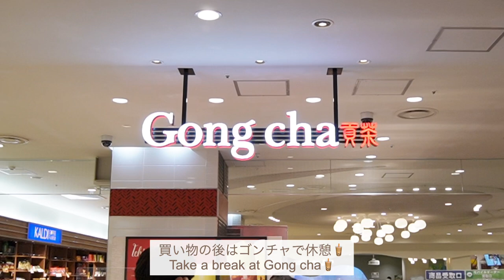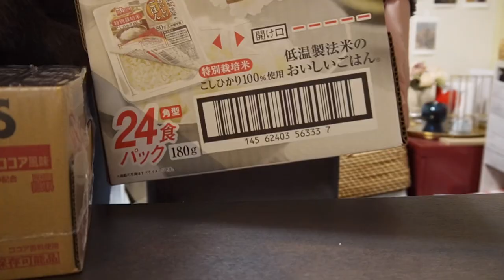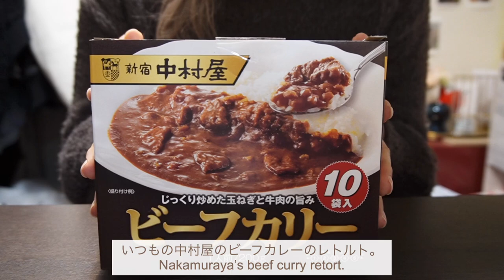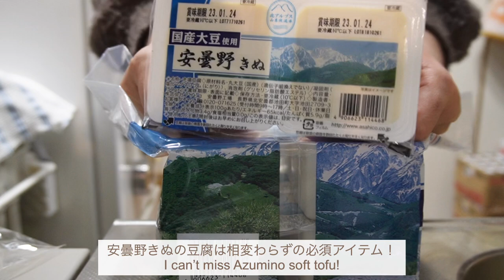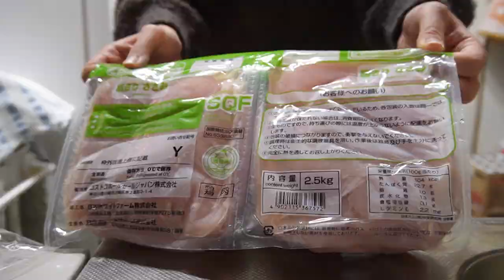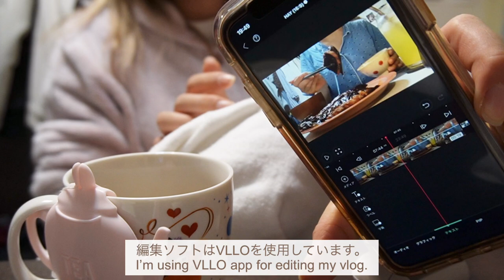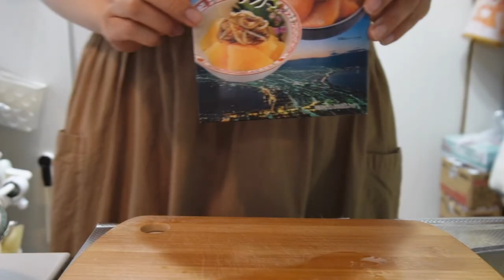コストコとニトリで買い出しをして年末年始を過ごす{vlog} My Life in Japan おせち、年越しそば、動画編集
今回は年末の買い出しからの年末年始の休み期間の動画になります！年越しそばとおせちにお雑煮。

あっという間でしたがゆっくり過ごすことができました！

次回の動画もよろしくお願いいたします！

Please wait for one or two extra days for adding substitutes!